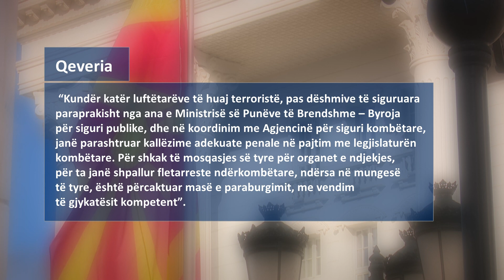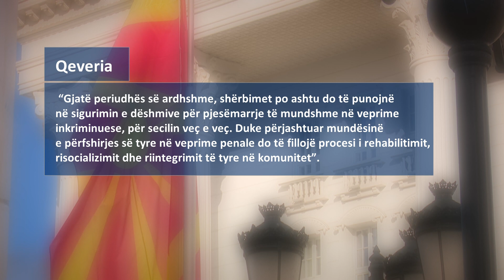Riatdhesohen 23 shtetas të Maqedonisë së Veriut, luftuan në Siri dhe Irak